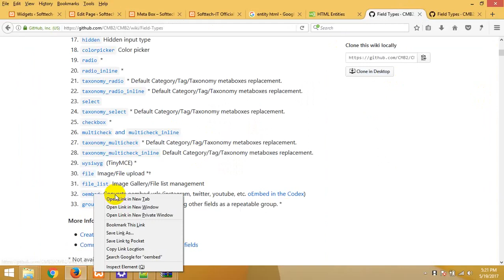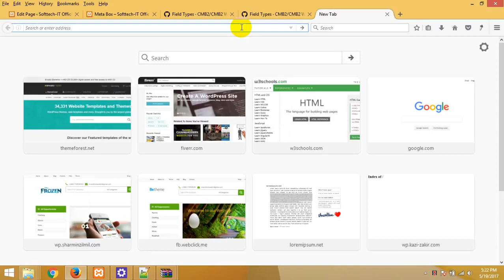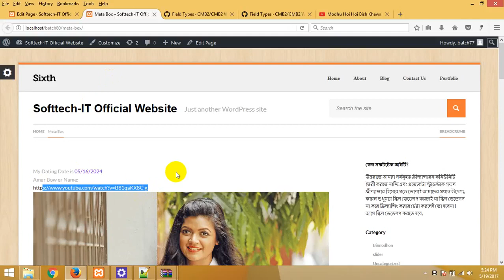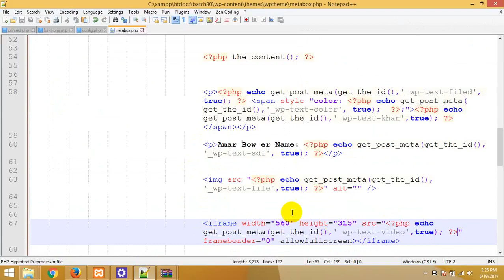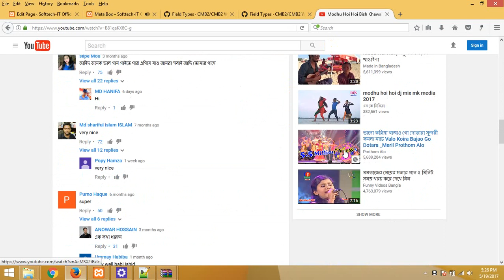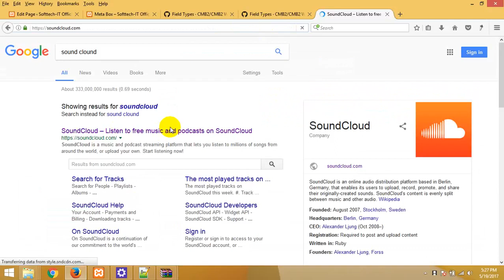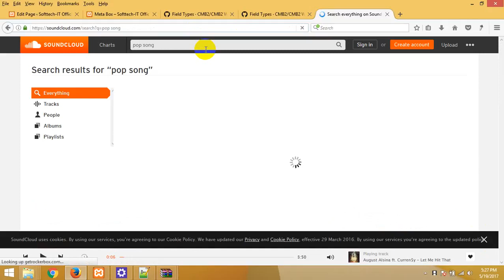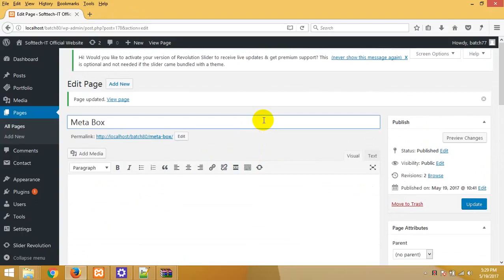how_to_make_wordpress_theme_bangla_tutorial_part_89.mp4